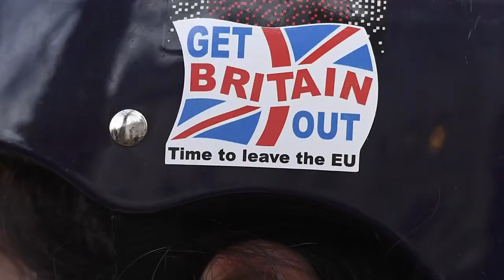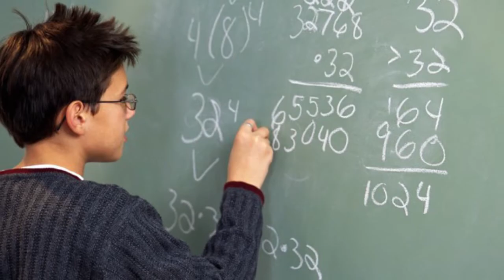Entrevista con Nicholas Barr de la London School of Economics